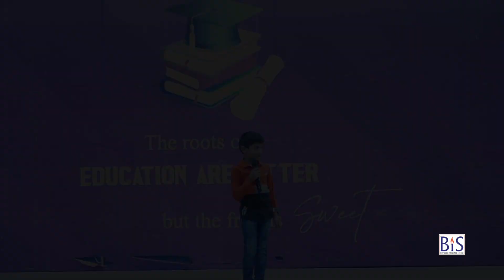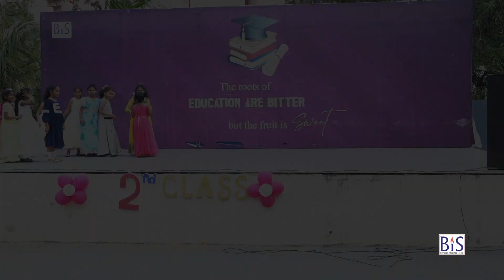BIS ASSEMBLY 2ND CLASS